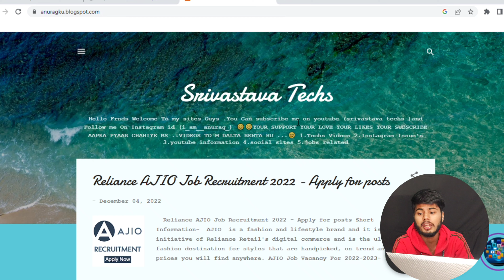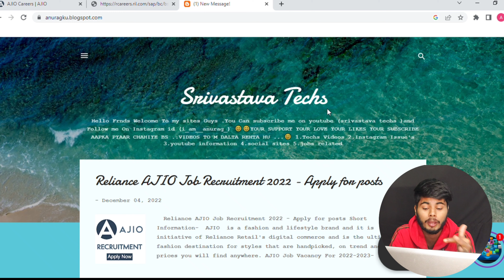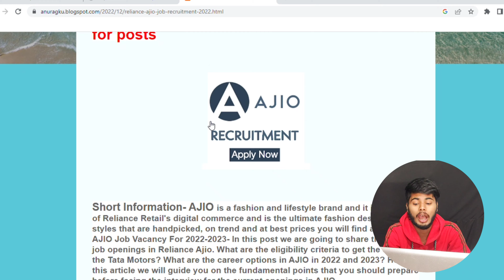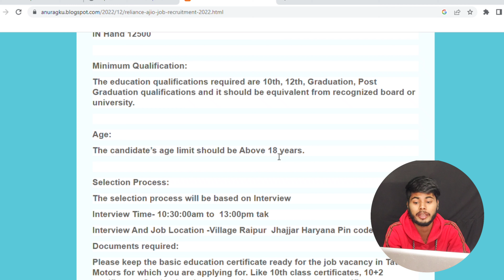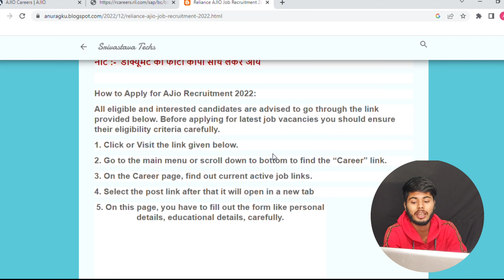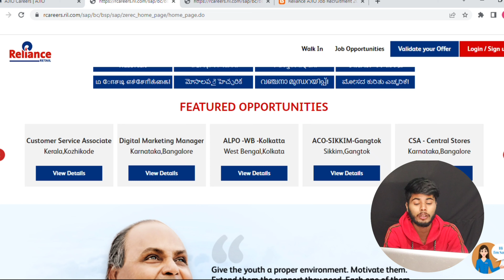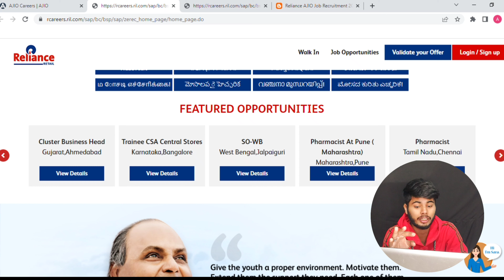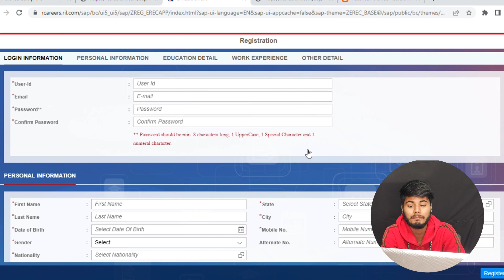Reliance AJio Job Vaccancy 2022-23 Reliance Company Job apply now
About This Video-Reliance AJio Job Vaccancy 2022-23 Reliance Company Job apply now

MY GEARS - You can Buy My Electronic Items Camera Tripod Studio light boya mike link are here Best price and best deal link 👇👇👇👇❤

Best Tripod Mobile Camera Both

Studio Light Best Discount Price

Canon 1500D Best Camera for Youtube 🔼🔼

Green Screen.